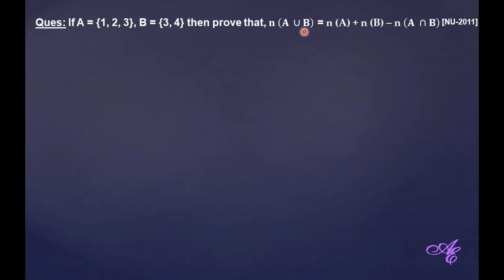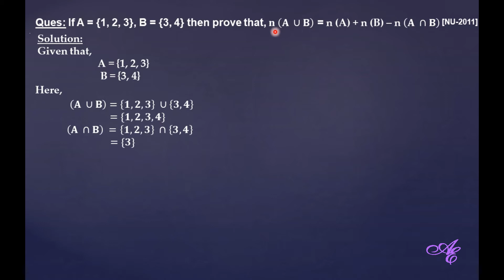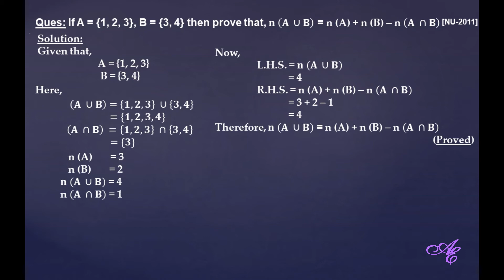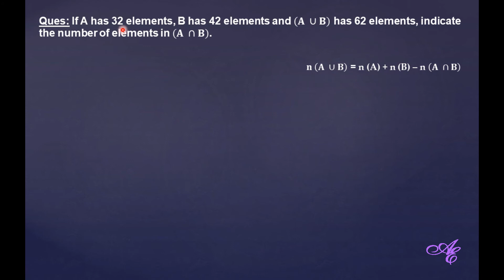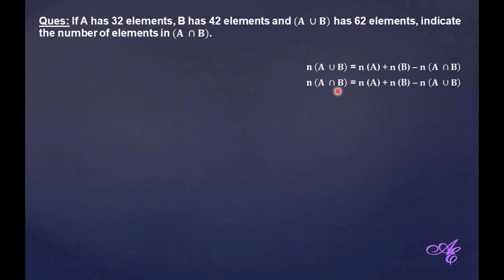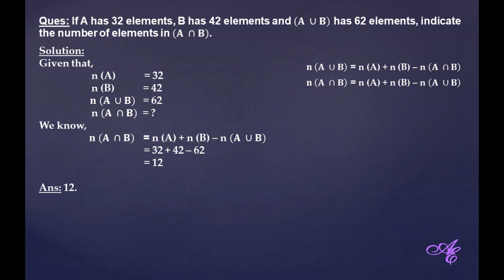Set theory business problems | Set theory business mathematics | (বাংলা)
Discussion on: (i) Set theory business problems
(ii) Set theory
(iii) Set theory business mathematics

Set theory or theory of sets is a very important chapter in the business mathematics syllabus. In every year one or two questions come from set theory business problems or from business problems set theory. This type of topics relating business problems is several times asked questions from the chapter theory of sets or set theory in business mathematics. So, hopefully, this lecture will be very helpful to you.